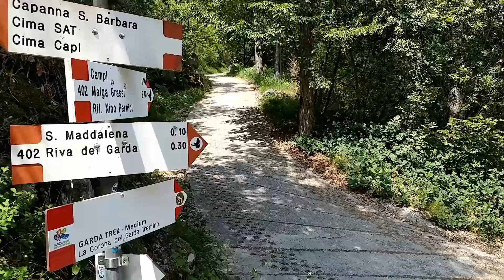MTB Garda camp 2017 05